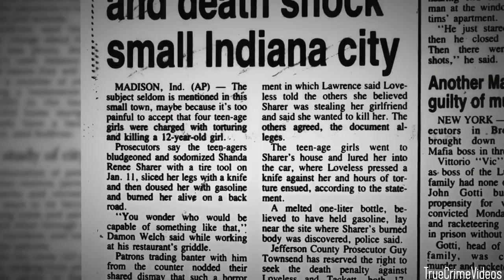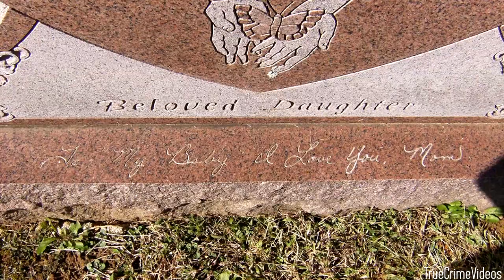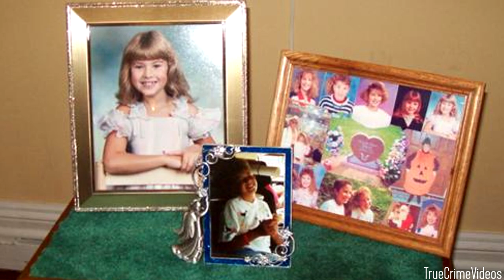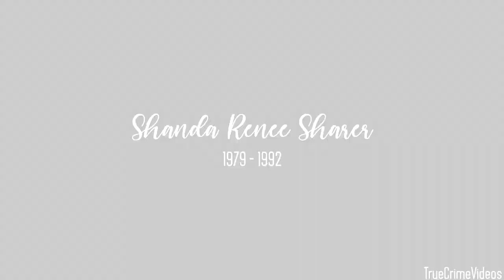Remembering Shanda Sharer - 28 Years On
*I will be uploading the in-depth case video I mentioned in the near future. In the meantime, this is a small tribute to Shanda's life, as the anniversary of her tragic death approaches*

28 years ago, in New Albany, Indiana, a young girl named Shanda Renee Sharer was living her life. She was just was months away from entering her teenage years and celebrating her 13th birthday - the one thing she had been looking forward to the most.  Shanda was kind, bubbly and outgoing. She is remembered by her mother as a sensitive child who would tear up if she so much as thought that she had upset someone. She loved sports and cheerleading, girlie clothes, talking on the phone, her family and friends, and the color lavender.

On January 10th, 1992, Shanda was lured from her father's home under the premise of meeting up with her girlfriend. What she didn't know was that she had just gotten into a car with the people who were about to end her life. Four older teenage girls - Melinda Loveless (16), Laurie Tackett (17), Hope Rippey (15) and Toni Lawrence (15).

Weighing under 100 pounds, little Shanda was no match for her captors who were not only years older, but physically superior. She begged and pleaded for her life, to no avail, and was horrendously tortured for nearly 10 hours before being burned alive at the side of a deserted road.

At the time of this upload, it has been nearly 28 years since this atrocious crime occurred. All four of Shanda's killers are now out of prison, walking the streets and living their lives. Her story has broken the hearts of countless people across the world, and her memory continues to live on in the hearts of those who knew and loved her. This January, let's take a moment to remember Shanda Sharer - not just for her story, and for how her life was tragically cut short - but for the kind and gentle soul she was when she was alive, nearly 3 decades ago.

Rest in Peace, Shanda.
June 6, 1979 - January 11, 1992